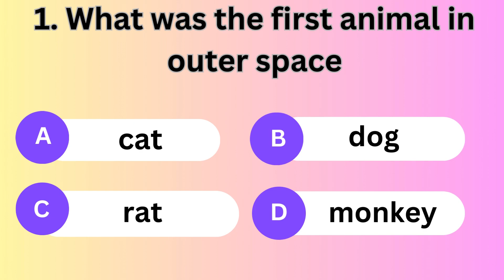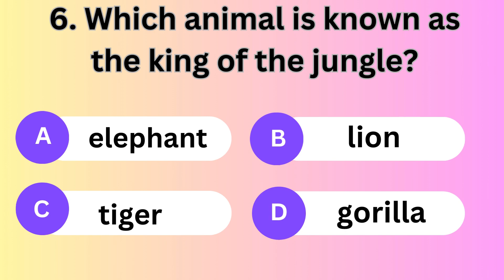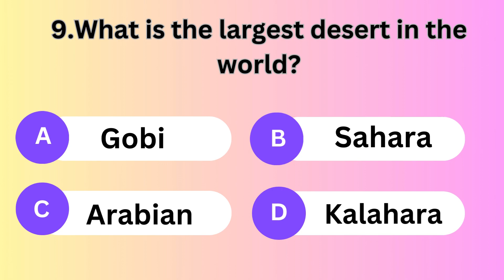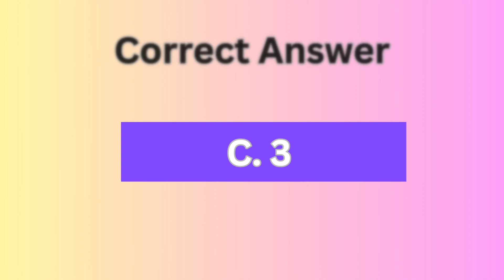EASY TRIVIA QUIZ | ESL GAME